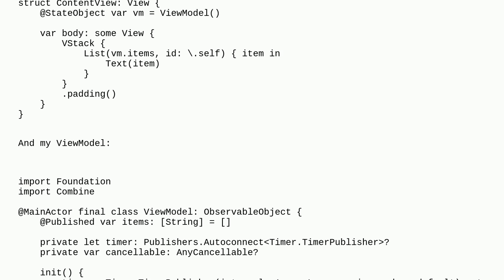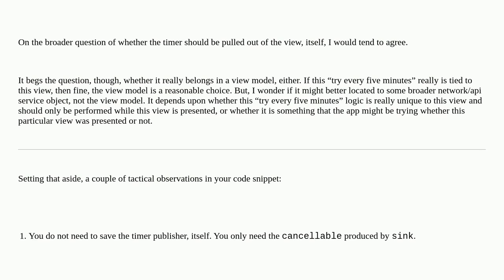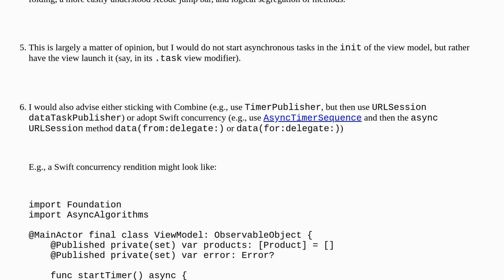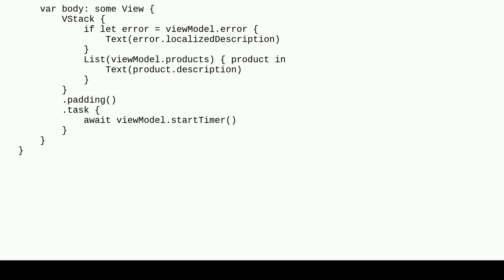Codereview: Moving Timer from a View to a ViewModeller-class?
Moving Timer from a View to a ViewModeller-class?

A special thanks goes out to the awesome community

  swiftui timer